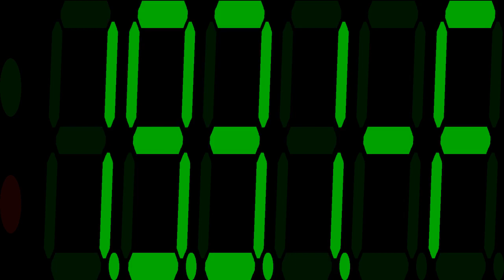VEB Mikroelektronik Lerncomputer LC 80